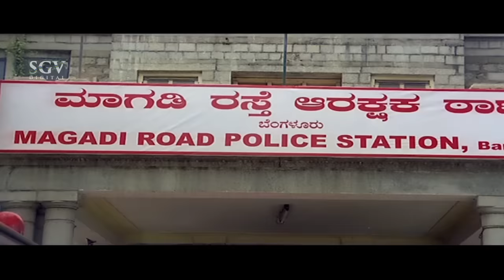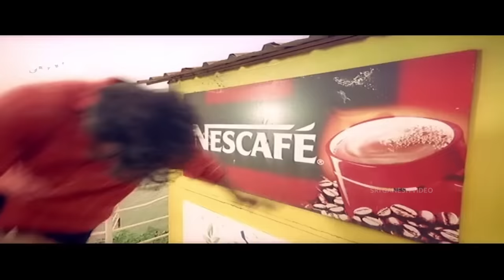ಏನು ಹಾಂಗ್ ನೋಡ್ತಿದೀಯಾ? ಶಾಕ್ ಆಯಿತಾ, ಆಗಿರಲೇಬೇಕು | Kempegowda Kannada Movie Part-4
Film: Kempegowda – ಕೆಂಪೇಗೌಡ
Director: Sudeep
Banner: Shankar Productions
Producer: Shankar Gowda
Story: Remake of Singam (Tamil) (2010)
Screenplay: Sudeep
Dialogue: Anil, Srikanth
Lyrics: V Nagendra Prasad, Kaviraj, Yogaraj Bhat, Ghouse Peer
Year: 2011